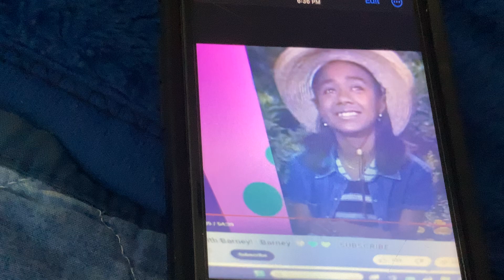Barney Sing and Dance with Barney Tosha